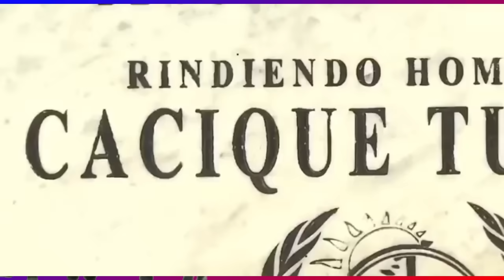los NOBOA meten LA PATA y se DESATAN en OLÓN, le ROBAN, la CORONA a PABLO MUENTES en EL CHOREO!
Por la VERDAD, DE NUESTROS PUEBLOS! VENCEREMOS!
DONACIONES: super gracias